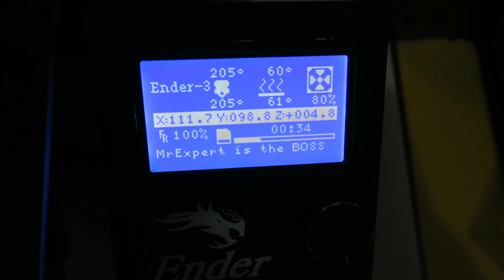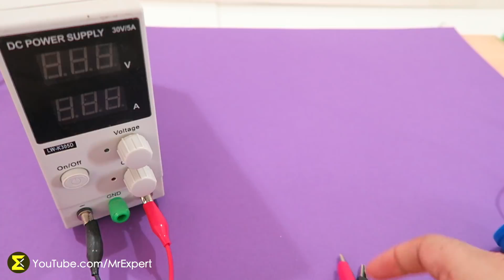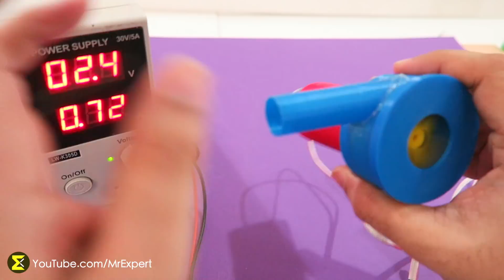DIY Powerful AIR BLOWER - 3D Printed Air Pump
Checkout 3D Printed Powerful Air Blower / air Pump I made.

You will need a Powerful 12v DC motor for this project
3D Printed parts as shown.

3D Printers are a must these days so that you can unleash your creativity.

Designed in Autodesk Fusion 360 and 3D Printed on Amazing Creality Ender 3 (Best $200 3D Printer in market)